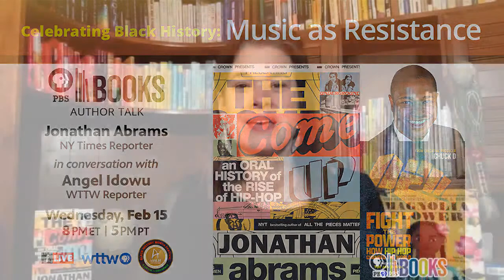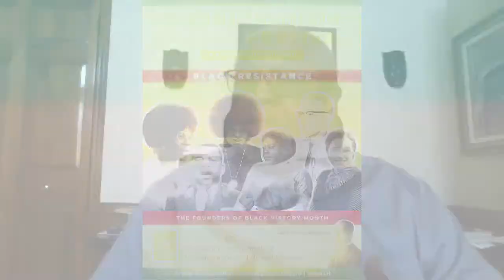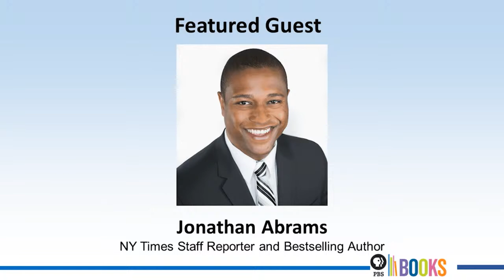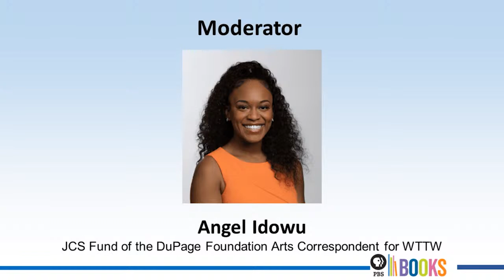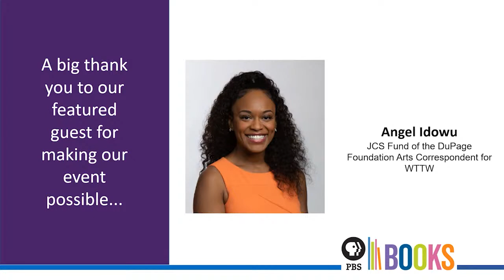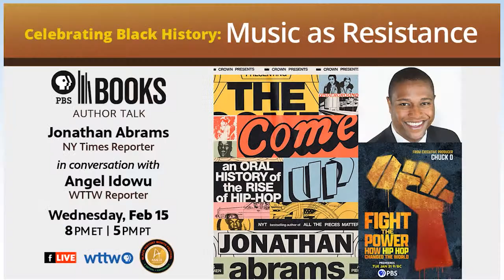CELEBRATING BLACK HISTORY: MUSIC AS RESISTANCE AUTHOR TALK: JONATHAN ABRAMS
PBS Books, in collaboration with the Association for the Study of African American Life and History (ASALH) and WTTW/Chicago PBS, is pleased to host a program with award-winning New York Times staff writer Jonathan Abrams, who is the author of The Come Up: An Oral History of the Rise of Hip-Hop. This program is offered in connection with Fight the Power: How Hip Hop Changed the World, which just premiered on PBS earlier this year and can be streamed at PBS.org (check your local listing). Join us to learn more about the birth of Hip Hop culture and its impact on society.